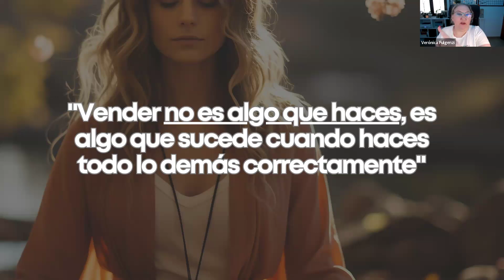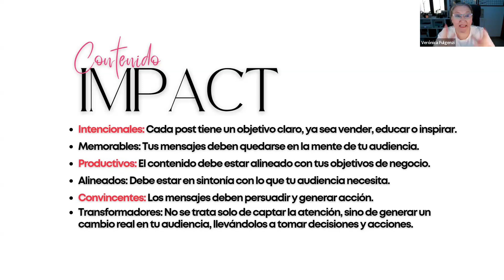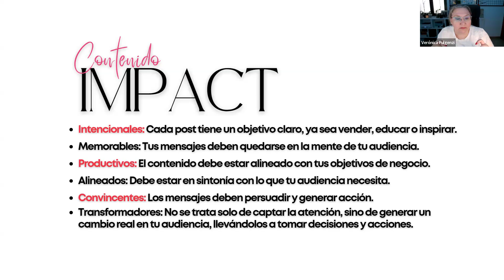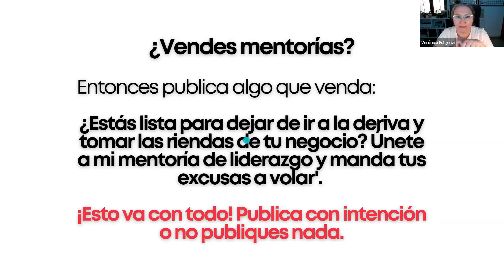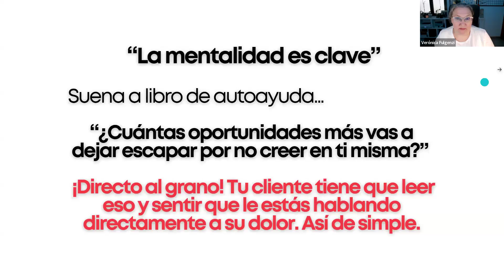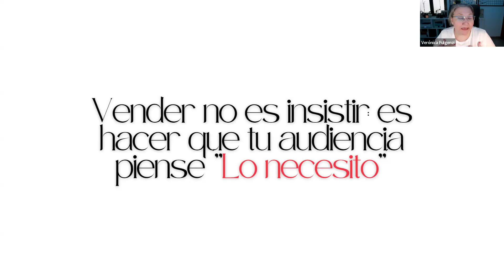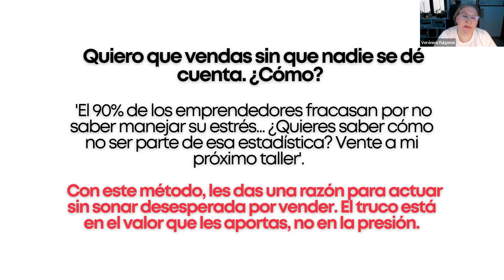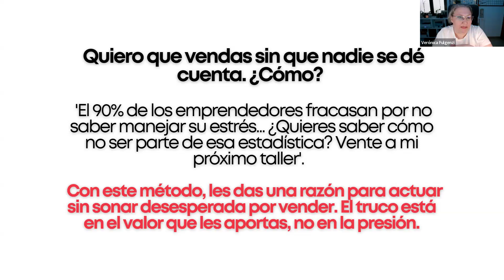SESIÓN PRÁCTICA [Que tu contenido pase de invisible a IMPACTante ]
🔥 ¿Vender sin que se note? ¡Claro que sí! 🚀
Hoy en nuestra sesión, hablamos de cómo convertir a Instagram en una verdadera máquina de ventas, pero sin sonar como un teleoperador de Movistar. 😉 Aprendimos sobre contenido con intención, cómo afilar el mensaje para que no pase desapercibido, y el poder del seguimiento estratégico. Además, discutimos la importancia de crear una relación duradera con tu cliente, no solo una venta fugaz.

👉 Próximos pasos: Toma acción ahora y afina tu mensaje para lograr ventas que fluyan sin esfuerzo.